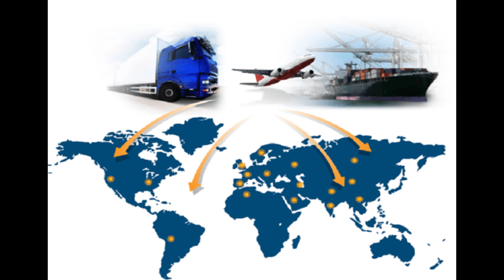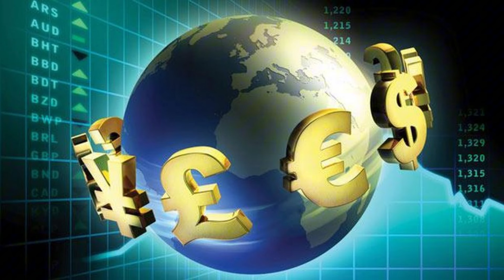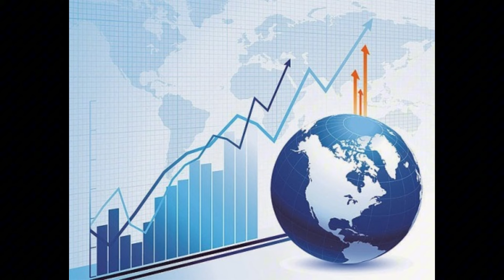Ngoại giao Việt Nam trong kỷ nguyên hội nhập toàn cầu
Việt Nam có hàng nghìn năm lịch sử với nền ngoại giao tinh tế và hiển hách. Từ 1000 năm Bắc thuộc, trải qua các triều đại từ Vua Hùng, An Dương Vương, Ngô, Đinh, Tiền Lê, Lý, Trần, Hậu Lê và Nguyễn, Việt Nam chủ yếu có quan hệ ngoại giao với các triều đình phong kiến Trung Quốc. Nền ngoại giao hiện đại của Việt Nam ra đời khi Việt Nam Dân chủ Cộng hòa được thành lập ngày 2 tháng 9 năm 1945. Chủ tịch Hồ Chí Minh là người đầu tiên đứng đầu ngành ngoại giao của Việt Nam.
Việt Nam đã giải quyết ổn thỏa nhiều tranh chấp biên giới, lãnh thổ, biển đảo, giữ vững môi trường hòa bình; chủ động hội nhập kinh tế quốc tế và khu vực, tranh thủ nhiều ODA, FDI, mở rộng thị trường ngoài nước; tăng cường ngoại giao đa phương. Các sự kiện lớn của ngoại giao Việt Nam trong những năm gần đây là: Việt Nam đã tổ chức thành công Hội nghị cấp cao VII tổ chức Pháp ngữ (1997), Hội nghị cấp cao ASEAN VII (1998), Hội nghị cấp cao Diễn đàn Hợp tác Á-Âu lần V (2004), Hội nghị thượng đỉnh APEC 14 (2006), Hội nghị thượng đỉnh APEC 29 (2017),. Hoa Kỳ dành cho Việt Nam quy chế thương mại bình thường vĩnh viễn (tháng 11 năm 2006). Vào ngày 16 tháng 10 năm 2007, Việt Nam đã được bầu làm 1 trong các thành viên không thường trực của Hội đồng Bảo an Liên Hợp Quốc nhiệm kỳ 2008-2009. Ngày 7 tháng 6 năm 2019, tại New York (Hoa Kỳ), Việt Nam lần thứ 2 được bầu chọn là ủy viên không thường trực của Hội đồng Bảo an Liên Hợp Quốc nhiệm kỳ 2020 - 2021.[6]
Năm 2010, Việt Nam đã đạt được nhiều thành tựu đối ngoại nổi bật: Việt Nam đảm nhận thành công vai trò Chủ tịch ASEAN: Với chủ đề Hướng tới Cộng đồng ASEAN: Từ tầm nhìn tới hành động, chủ trì thành công Diễn đàn Kinh tế thế giới (WEF) Đông Á, tổ chức thành công Hội thảo quốc tế Việt Nam – châu Phi lần thứ II. Năm 2012, Việt Nam tổ chức thành công Diễn đàn Việt Nam – Mỹ Latin về Thương mại và Đầu tư. Trong năm 2020, trước những diễn biến phức tạp của tình hình thế giới và khu vực, đặc biệt là Dịch COVID – 19, với vai trò Chủ tịch ASEAN, Việt Nam đã chủ trì và tổ chức thành công các Hội nghị Cấp cao đặc biệt ASEAN và ASEAN+3 về Ứng phó dịch bệnh COVID-19 (Trung Quốc, Hàn Quốc, Nhật Bản).
Việt Nam thiết lập quan hệ đối tác chiến lược với các cường quốc khu vực và thế giới. Tính đến tháng 1/2013, các nước có quan hệ loại này với Việt Nam gồm 4 thành viên thường trực Liên Hợp Quốc: Nga (2001), Anh (2010), Trung Quốc (2008) và Pháp (2013) [7]; 2 cường quốc Bắc Á là Hàn Quốc và Nhật Bản (2009); 1 cường quốc Nam Á là Ấn Độ (2007); 3 nước Đông Nam Á là Thái Lan, Indonesia và Singapore (2013); tại châu Âu, 2 đối tác chiến lược của Việt Nam là Đức (2011), Tây Ban Nha (2009), Ý (2013). Trong số này, mối quan hệ với Trung Quốc (2008), Nga (2012) và Ấn Độ (2016) đã được nâng lên tầm "đối tác chiến lược toàn diện". Ngoài ra, từ năm 2009, Việt Nam cũng đã thiết lập quan hệ "đối tác toàn diện" với Úc và Hoa Kỳ (2013).